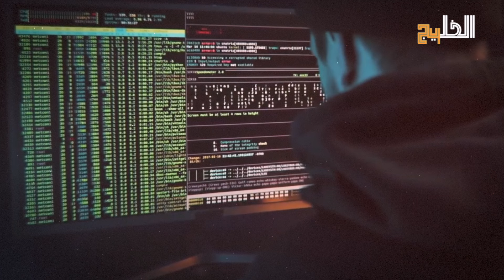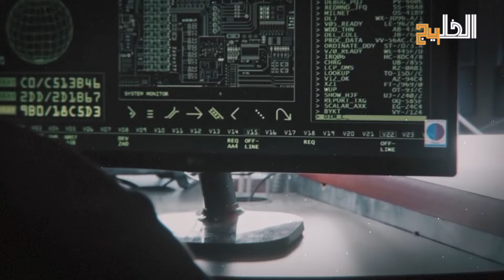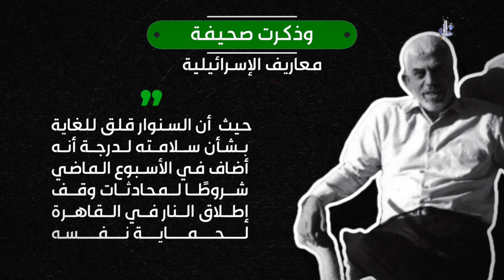رادار أمريكي وأجهزة بالملايين.. أمريكا تكشف تفاصيل يوم "السنوار" داخل أنفاق غزة وفشلها في اعتقاله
تعد رأس قائد حركة المقاومة الفلسطينية حماس (يحيي السنوار) من أهم المطلوبين والأولوية بالنسبة لإسرائيل خلال الفترة الحالية، قد تدفع فيها كل ما تملك من أجل التوصل له، وذلك عقب هجمات السابع من أكتوبر، وما أعقبها من أحداث مضطربة حتى اليوم، لذلك تحاول إسرائيل بالتعاون مع الولايات المتحدة استخدام كافة الأسلحة والأساليب الحديثة من أجل العثور على مكان السنوار، وهو ما حدث برادار أمريكي جديد. واليكم التفاصيل كاملة في هذا الفيديو .